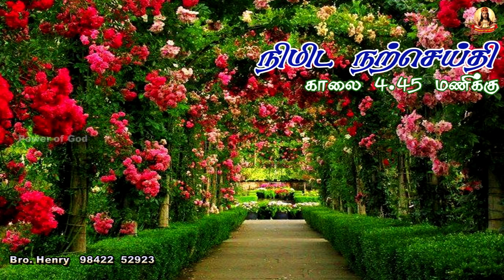🟢✠ நிமிடநற்செய்தி ✠ நான் அவர்களுக்கு கடவுளாய் இருப்பேன் 31 January 2022